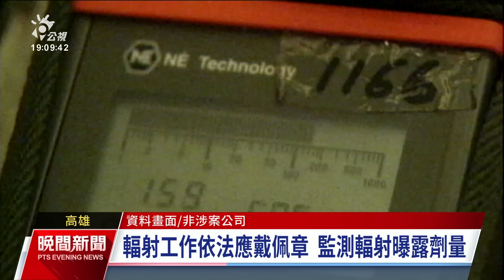涉禁偵測輻射佩章致3員工病逝 放射檢測公司負責人遭起訴｜20240730 公視晚間新聞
中南部1家從事放射照相檢測的工程檢驗公司，2019年被民代揭露以管理為由，不讓員工配戴偵測輻射劑量的佩章，導致公司半年內有3位檢測員因長期曝露在過量輻射中，罹癌病逝。高雄地檢署日前針對其中1名高雄員工病逝案件，依過失致死等罪嫌起訴公司陳姓負責人。